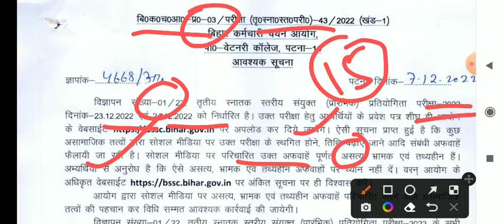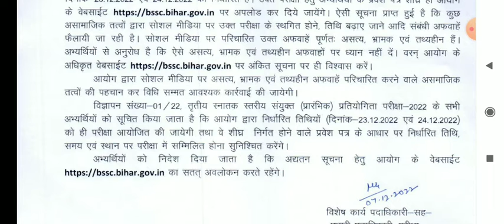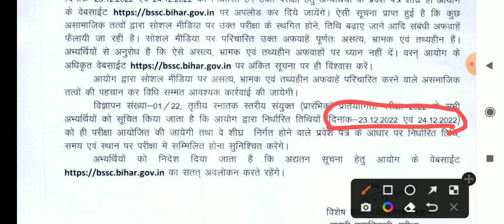BSSC CGL EXAM DATE 23& 24 DEC 2022 CONFORM..OFFICIAL NOTICE.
BIHAR SSC CGL @BSSC CGL

BIHAR DAROGA

YAHA AAPKO BIHAR AND OTHER STATE ME HONE WALE SABHI ONE DAY EXAM KI TAIYARI KE LIYE NCERT, LUCENTAUR SPEEDY CURRENT AFFAIRS SE VIDEO PROVIDE KARAYA JA RHA HAI...AAGE BHI AAPKO VIDEO MILTE RAHENGE ...BEECH BEECH ME DARSHNIY PLACE KA BHI SHORT VIDEO MILTA RAHEGA, TAKI JAB BHI AAP PADHAI SE BOR HO TO YE VIDEO DEKH LE...AAPKA PYAR AUR SAHYOG KI ZARURAT HAI...BUS YUN HI AAP SAB APNA PYAR BANAYE RAHE. CHANNEL KO SUBSCRIBE KARNA NA BHOOLE.